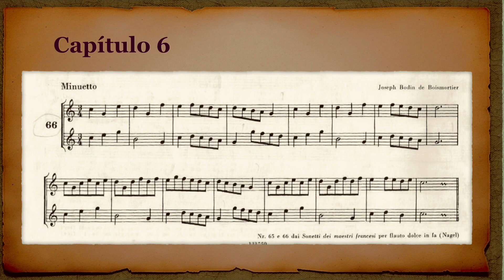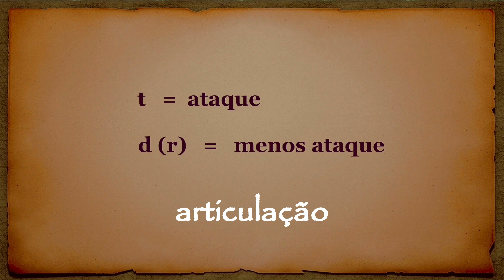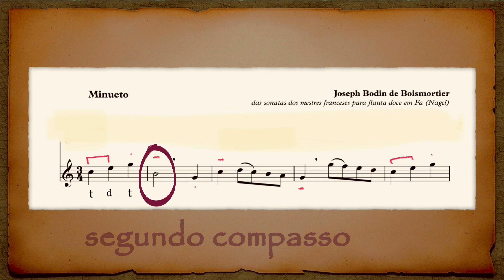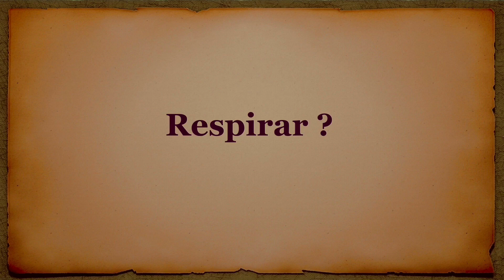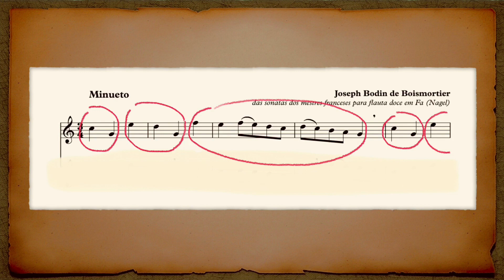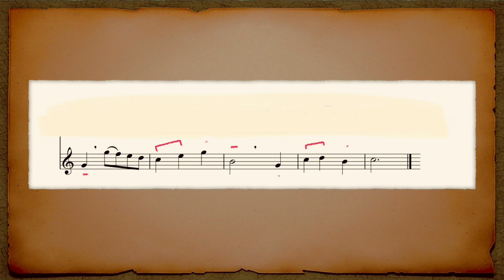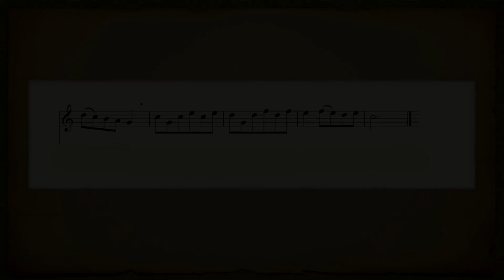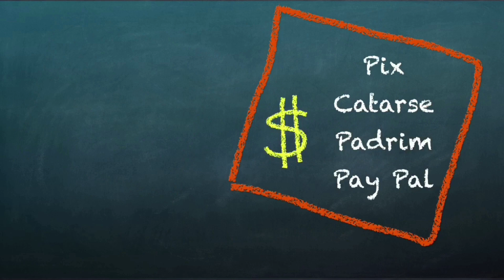Boismortier, Minueto (para duas flautas contralto) primeira parte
Articulação e interpretação de música barroca na Flauta Doce. Joseph Bodin de Boismortier, compositor francês. Esse minueto pode ser encontrado no Método para Flauta Doce Contralto de Helmut Monkemeyer. Capítulo 6, exercício 66